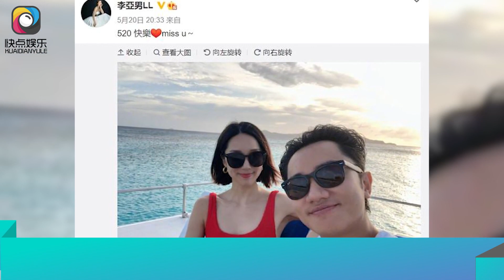李亞男挺孕肚外出逛街，單手抱娃還拎重物！保姆陪伴不離身｜快点娱乐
李亞男挺孕肚外出逛街，單手抱娃還拎重物！保姆陪伴不離身